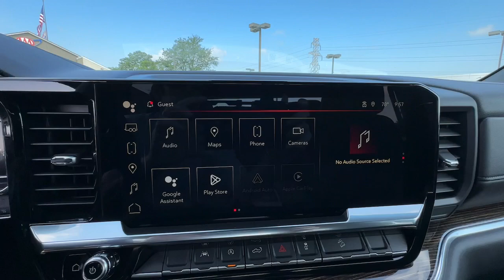2023 GMC Sierra_1500 Elevation PA Easton, Allentown, Bethlehem, Hellertown, Phillipsburg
New 2023 GMC Sierra_1500 Elevation available at Star Buick GMC Easton located in 260 Country Club Rd, Easton, PA, 18045. Servicing the Easton, Allentown, Bethlehem, Hellertown, Phillipsburg area.

Your next car could be the  2023  GMC Sierra. Take every journey in stride in this capable, well-equipped Sierra. Whether you're towing, hauling, or managing the everyday demands of your busy life, you can count on this brawny, full-size pickup to get the job done right. The following are some of this vehicles highlighted options: Heated Steering Wheel
, Apple Carplay®/Android Auto®, Pre-Collision System, Heated Driver Seat, Keyless Entry, Navigation System, Fog Lamps, Premium Sound System, Heated Mirrors, Lane Keeping Assist. Feel confident about taking on every project in this rugged Sierra. Treat yourself to a test drive today. Our staff will toss you the keys and give you an outstanding customer experience.